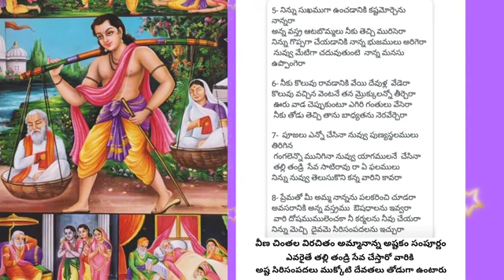🙏🙏🙏🙏 happy mothers day to all mothers